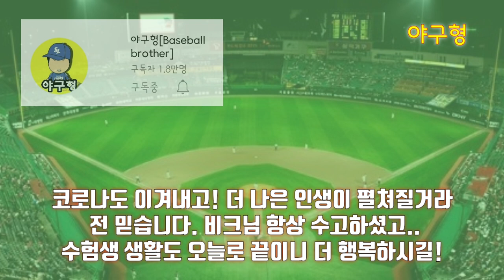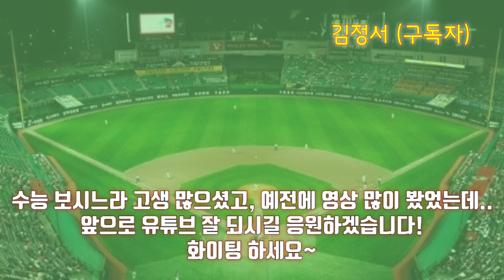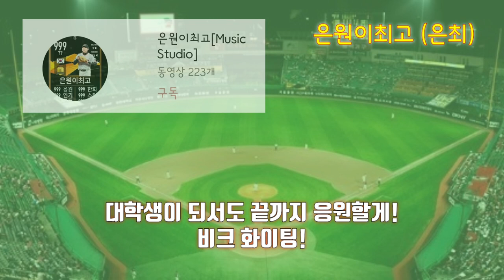수능 보느라 수고한 '비크TV'님께 드리는 선물! (은원이최고 외 10명)